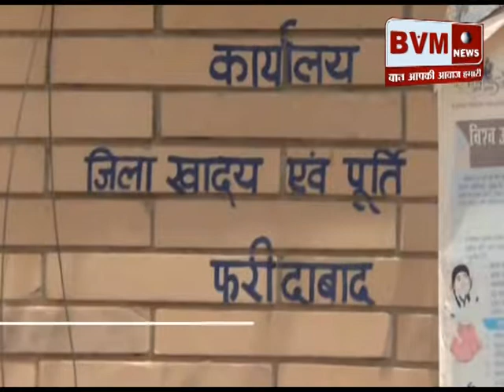(फरीदाबाद) डिपो होल्डरों ने किया जिला खाद्य एवं पूर्ति नियंत्रण कार्यालय पर प्रदर्शन